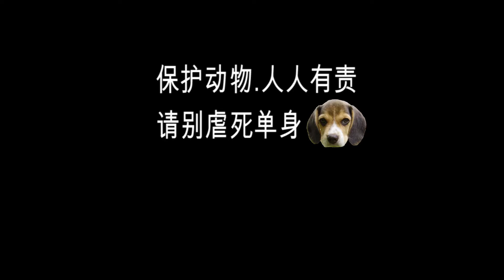“光棍节” 单身狗这天的生活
『茶煲仔』之 光棍节
11.11光棍节... 是对于每一位单身男女的一个特殊日期，
一个单身男女都值得骄傲的一天，但是... 这一天却又过得如此心酸，如此寂寞，如此冷

有同感的朋友，我们懂的！

分享出去，让我们的朋友们，同你一起熬过这一天！
如你有任何心得度过这一天，也欢迎你留下Comment, 彼此分享！

单身万岁～～～～～